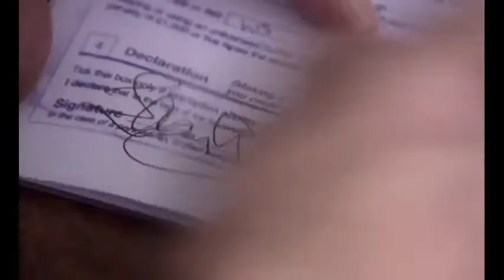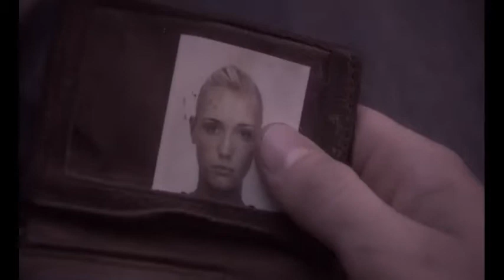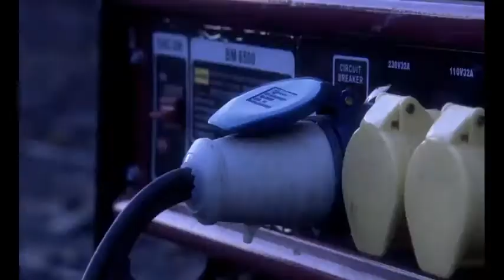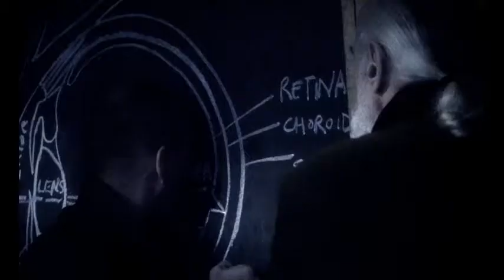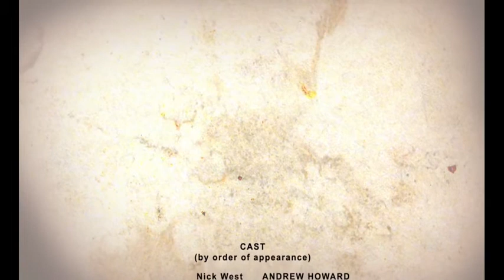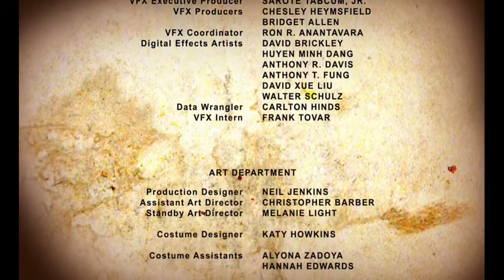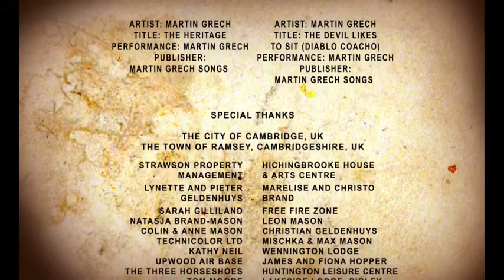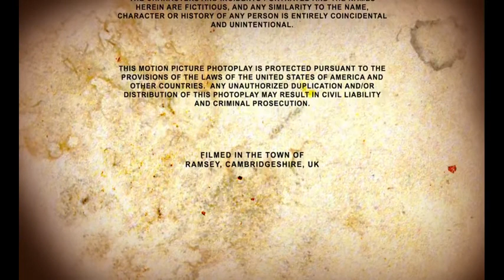Третье измерение ада фильм 2021. Kino fox 2021.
Третье измерение ада фильм 2021.
Kino fox 2021.

Фильмы на русском языке качество HD

The Devil's Chair 2007

Студия: Renegade Worldwide, Soho Square Films

Жанр: ужасы

Продолжительность: 01:30:45

Режиссер: Адам Мэйсон / Adam Mason

В ролях: Эндрю Ховард, Полли Браун, Оливия Хилл, Надя Брэнд, Эрик М. Брейман, Гари Маккэй, Дэвид Гант, Луиз Гриффитс, Элиз дю Ту, Мэтт Берри

Описание: Праздношатающийся наркодиллер Ник Уэст приглашает свою подружку Сэмми провести время "под кайфом" в заброшенном доме. Исследуя помещение, они натыкаются на странное устройство - нечто среднее между электрическим стулом и садистской машиной идолопоклонников - которое превращает их наркотическую эйфорию в предсмертную агонию. Неведомые силы с упоением раздирают тело Сэмми на кровавые куски. Леденящее кровь зрелище, произошедшее на глазах у Ника, делает его главным подозреваемым в убийстве и пациентом психиатрической клиники. По прошествии нескольких лет принудительного лечения его передают на поруки доктору Вилларду, который с дьявольским упорством желает докопаться до истины, приведшей к убийству. Одержимый психиатр и трое его студентов сопровождают Ника к месту преступления и к тому самому устройству, которое открывает врата в кровавое измерение - вместилище сил, воспринимаемых на грани между помешательством и сверхъестественной реальностью. Механизм снова запущен! Липкая жижа бордового цвета с сладковатым запахом повсюду!

Подробнее...КомпозицияLegions (Aftermath)ИсполнительZoe KeatingАльбомOne Cello x 16: NatomaЛицензиар"zoekeating; ASCAP, LatinAutorPerf" и другие авторские общества (13)КомпозицияTetrisheadИсполнительZoe KeatingАльбомOne Cello x 16: NatomaWritersZoë KeatingЛицензиар"zoekeating; ASCAP, LatinAutor, LatinAutorPerf" и другие авторские общества (8)КомпозицияFallenИсполнительGenghis KhanАльбомThe Broken LoveЛицензиарThe Orchard Music (от лица компании "Atypeek Music")КомпозицияThe HeritageИсполнительMartin GrechАльбомThe HeritageЛицензиар"INgrooves (от лица компании "Martin Grech Songs"); Concord Music Publishing" и другие авторские общества (5)